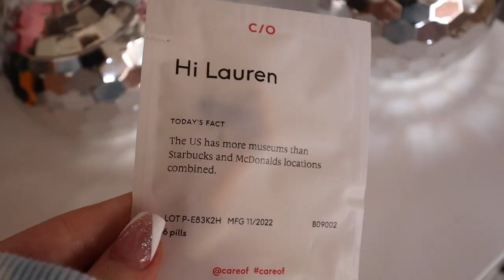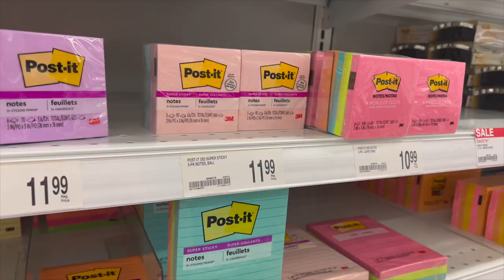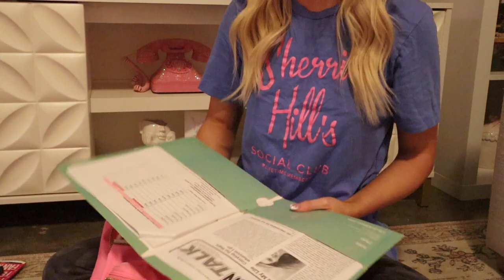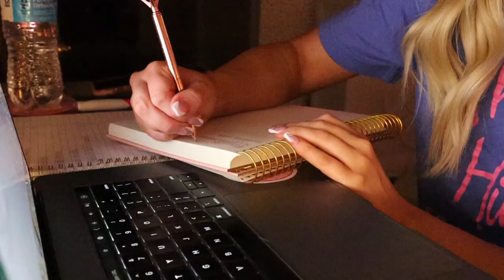Prep With Me For My Last Semester of College! | Planning & Organizing | Lauren Norris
LAST SEMESTER EVERR! Let's get prepped for the next semester (after a mini meltdown...) See you Monday for a new video! xoxo, Lauren

Pencil Case
To-do lists

Laptop Stickers Linked Below
Cowgirl Hat
Legal Docs
Bratz Doll
Balloon Dog
I Just Cry Sometimes
Pink Caffeine
Cornelia St
QR Code
Go Greek
Angel Energy
Starbucks Cup
Lightning Bolt
Girls Just Wanna Have Funds

Want To Send Me A Letter?:
Lauren Norris

Frequently Asked Questions:

24 (January 13, 1998)

iMovie

≫ College?